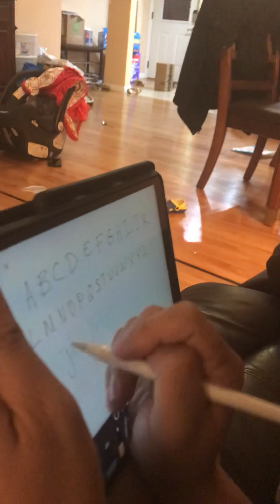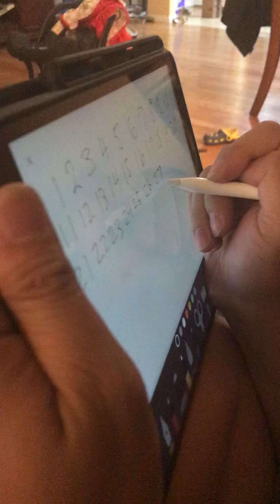ABC Reading with toddler part 1